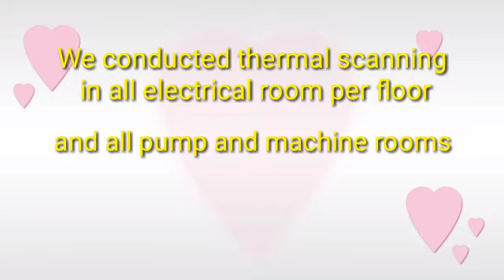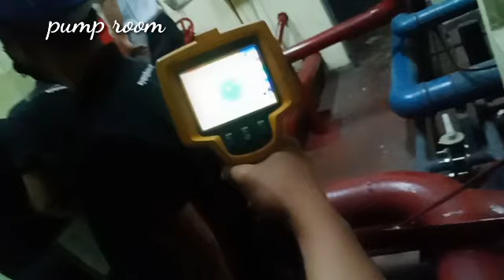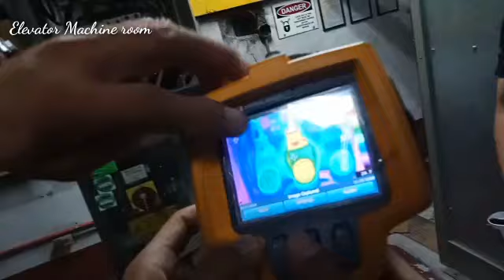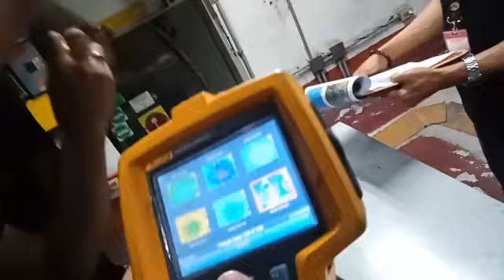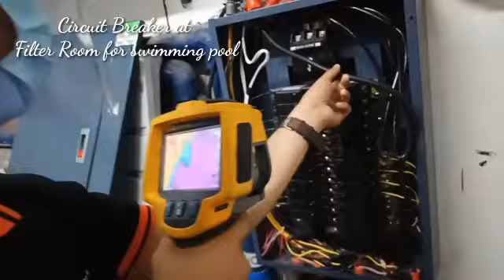Thermal Scanning of Building Electrical System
Preventive Maintenance of Electrical System and Electrical Equipment